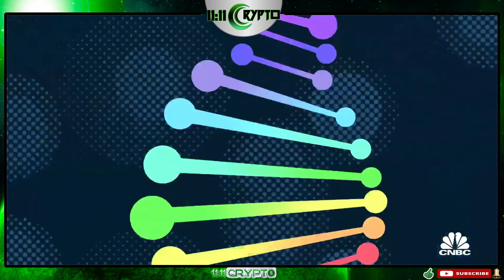Brad Garlinghouse CNBC 5-26-21 / RIPPLE XRP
🌙 Brad Garlinghouse on CNBC 5/26/2021 (Regulatory Outlook)

 Ripple is number 38 on the 2021 CNBC Disruptor 50 list.

XRPBAGS.CRYPTO